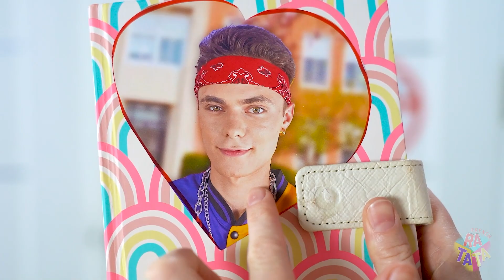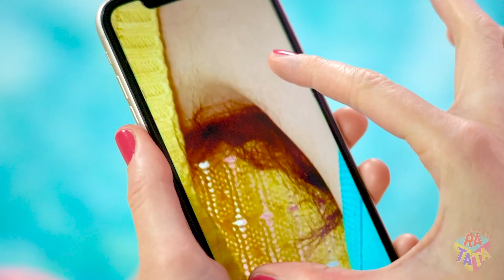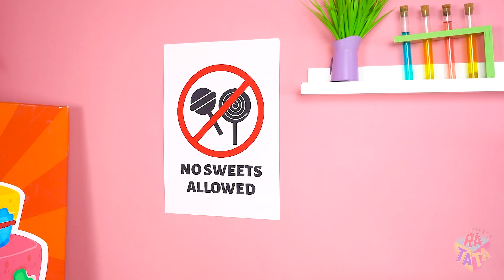Transformation folle d'Intello à Princesse | Maman longues Jambes dans la vraie vie par RATATA BOOM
Afin d'obtenir un cœur de béguin, vous devez faire beaucoup d'efforts, mais parfois il va au-delà de toutes les limites et afin d'impressionner un gars, vous devez comprendre comment devenir une maman longues jambes. Vous ne pouvez pas le faire sans les meilleurs hacks de vie et gadgets de tiktok ! Et ce n'est qu'en réalisant correctement toutes les astuces que vous traverserez ce difficile chemin qui mène d'un nerd à une princesse.